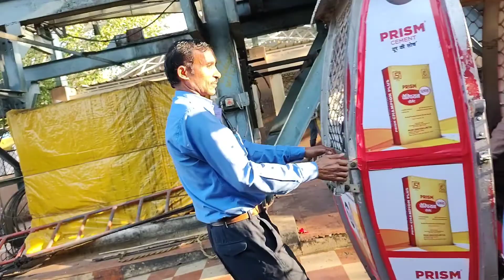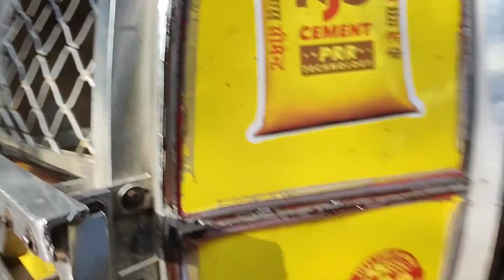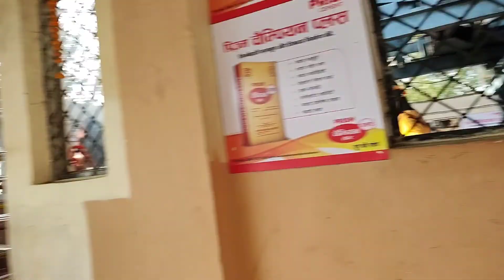मैयर रोपवे यात्रा ll Full ropeway travel vlog Sp65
ropeway travel vlog